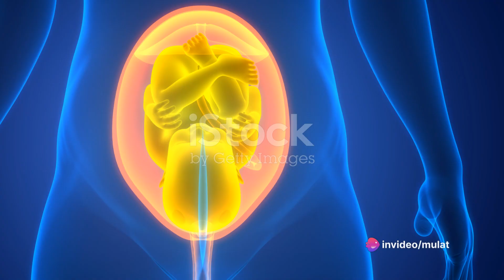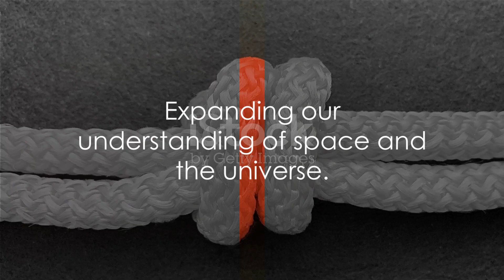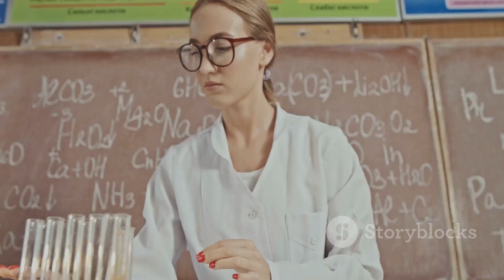The Space within and without;Mulat Tazebew's perspectivs